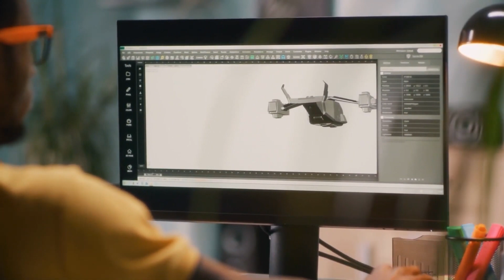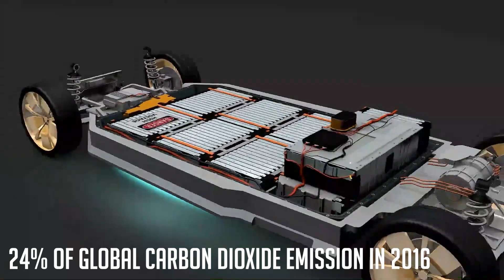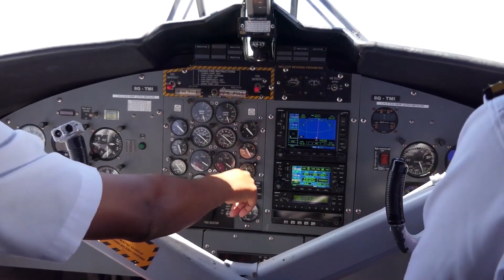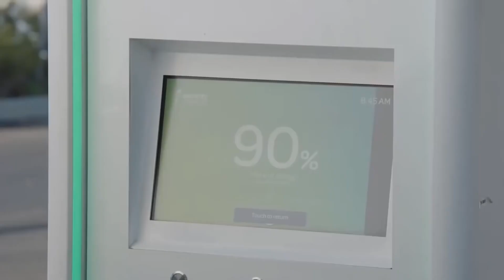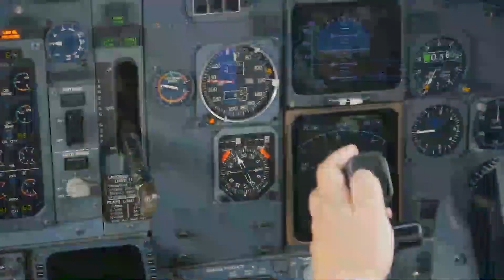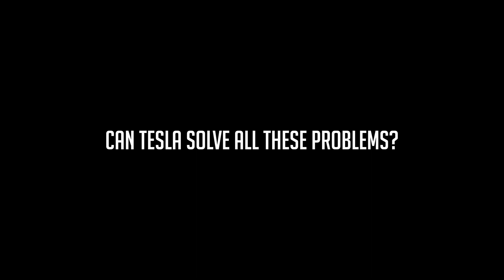Tesla's New Electric Plane Shocks The Entire Industry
Tesla New Electric Plane Shocks The Entire Industry

Elon musk has some of the craziest ideas. And with the funds and mind to bring his crazy ideas to reality , you can expect his companies to bring  the crazy plans he has to reality. In 2021, he proposed the concept of a electric plane. While this doesn't sound like one of his crazy ideas, developing a electric plane is complex and in this video we will show you why.

Tesla CEO wants to change the aviation industry by proposing a electric plane concept.  Musk reiterated his support for the development of an electric jet hinting at the CEO's long-held ambition to produce a zero emissions flying machine. Tesla's battery day event last year  gave some clarity on a way forward for the project. One of the biggest hurdles outlined by Musk in 2021  was creating a battery with enough energy density to enable a plane to take off. With the Tesla Model 3,  the battery is somewhere around 250 watt hours per kilogram. Musk suggested an electric vertical takeoff and landing vehicle would require 400 watt hours per kilogram. The ideal figure would be somewhere around 500 watt hours per kilogram.

The biggest signal that an electric jet is on Musk's mind came during the Q & A session at the event. The jet however is probably not going to arrive for a very long time and it's unclear whether the electric car company Tesla would go as far as enter the aviation business itself.

Musk noted in 2018 that cars and clean energy were both bigger priorities than aviation and it's easy to see why. Aviation only accounted for 2.4 percent of global carbon dioxide emissions in 2018 according to the Environmental and Energy Study Institute but the World Resources Institute found that transportation accounted for 24 percent of carbon dioxide emissions in 2016 and around 72 percent of transport emissions comes from roads. Getting fossil fuel cars off the road makes sense as tesla's current focus but with Musk displaying a slide at Tesla's battery day encompassing all forms of global energy use the firm seems to have a much greater goal in mind. In addition, seeing the major problems and developments required by the project is another sign that Tesla is seriously considering the project.  Elon says the capacity he has for Tesla aircraft is not just an economic problem but a constraint of deficiency and resources.  Although tesla is going for a full capacity aircraft there are many studies and patents submitted by car manufacturing companies like tesla and hyundai for prototypes of cars that can carry three to four people in the air. Since there are car companies other than tesla that invest in such technologies it will bring the competition necessary for tesla to produce its best results fast.

So, how feasible are electric planes?
Electric planes run on batteries and can be quite cheap and will also reduce manufacturing costs and not have as ridiculously high maintenance costs as conventional aircraft. According to Musk,  he plans to make takeoff more efficient by limiting the runway distance. If the aircraft could generate upward thrust which could then be redirected as forwarding thrust for the movement the flight could practically take off like a drone. Since upward thrust can split with multiple propellers it could be used to limit noise output from takeoff as well. It's also practically possible because the estimated takeoff power for an aircraft would only be 400 watt hours per kilogram. Tesla is also working on improving its battery capacity.

You only need 400 watt hours per kilogram. Given that the plane has a higher percentage of your cells on the craft then it needs to be anywhere near that high. It doesn't need to be a rocket.  But if it's at 70 percent at 400 watts per kilogram , you can have a pretty decent range.

Unlike conventional planes the tesla plane will be supersonic without any problems like we currently have. This means that the transportation will be much faster and can reduce the travel time by about 50%

Topics Covered in this Video-:

teslas new electric plane
elon musk
tesla
tesla electric plane
electric planes
electric airplane
electric plane
tesla news
elon musk revealed electric airplane
tesla airplane
spacex
tesla electric aircraft
tesla electric helicopter
tesla vtol
electric vtol
electric cars
electric aircraft
tesla aircraft
tesla plane